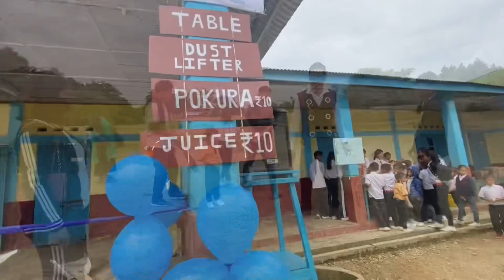Glimpse of 1st Entrepreneur. // St. Peter’s School Atoizu